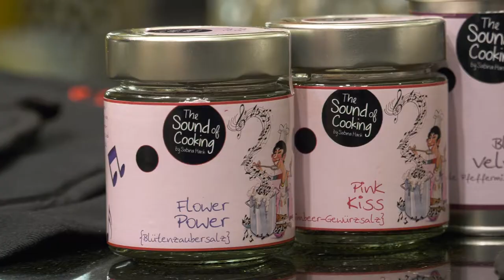* The Sound Of Cooking * by Sabina Hank Official Video EPK 2018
The Culinary Art Project by Jazzstar Sabina Hank, "The Austrian Answer to Norah Jones".